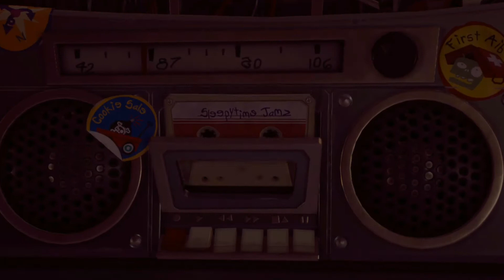NÓS SALVAMOS O BONECO!!! Plants vs Zombies Battle for Neighborville (Xbox One S!)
Fala pessoal, tudo beleza? Hoje, finalmente, nós iremos derrotar o chefão final do Bosque Esquistão do time dos zumbis: A Mata do Pavor!!! Assim que derrotamos ela nós salvamos o boneco e entregamos ele para o Tim, e agora estamos prontos para ir salvar o Monte Ingríme do time das plantas!!! Valeu!!!

Bem vindo ao meu canal, espero que curta o conteúdo que eu posto porque dá muito trabalho para gravar e editar os vídeos! Valeu!

Se você não me conhece, eu trago gameplays de Xbox One e PC, com conteúdos diversos para todas as idades!